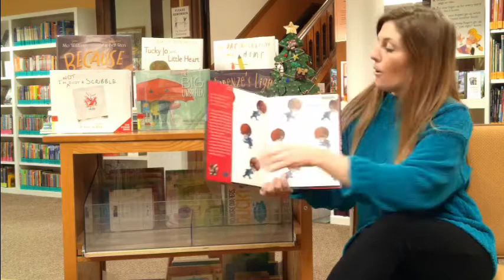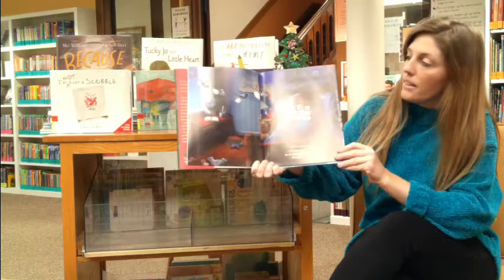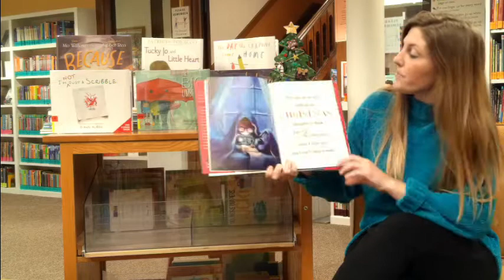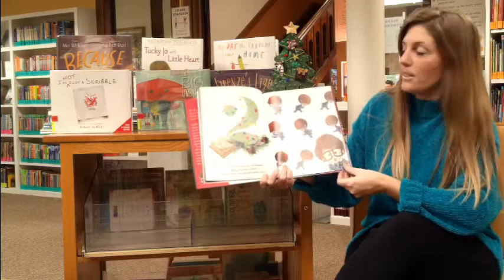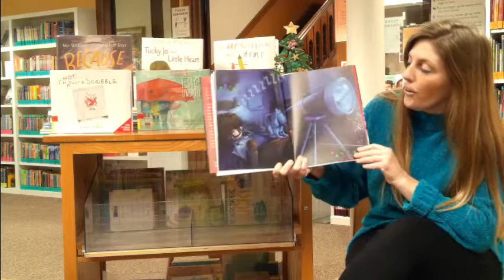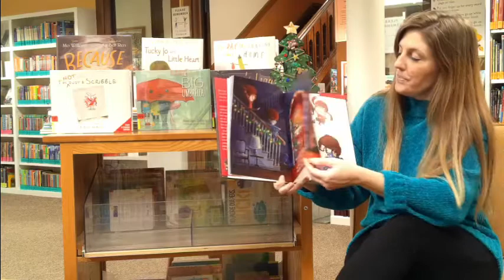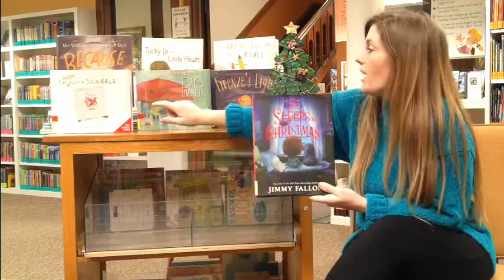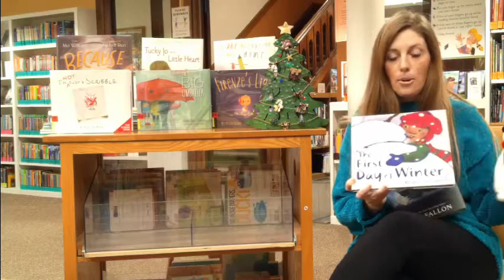Storytime Saturday - December 19, 2020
Ms. Melanie reads a Christmas book for Storytime Saturday